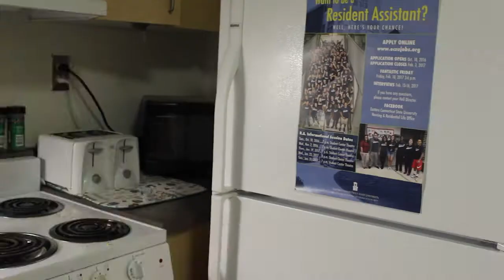Voodoo Break-Up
This suspenseful piece follows a couple who breaks up and soon one of them starts feeling unusual things.